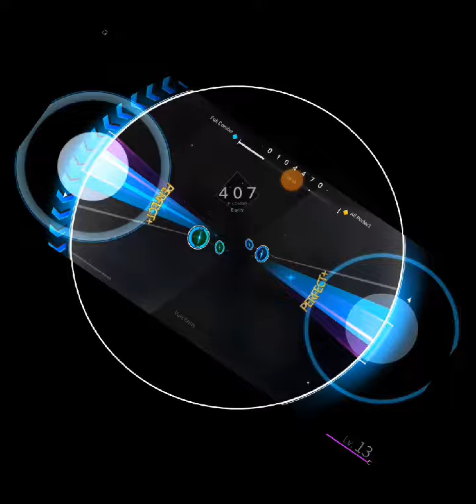非常好程序，使我屏幕旋轉